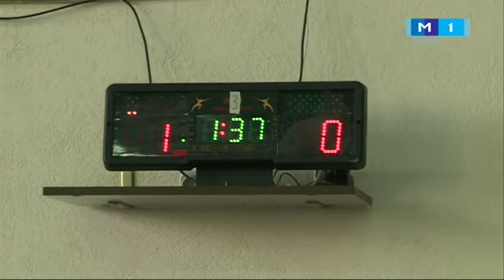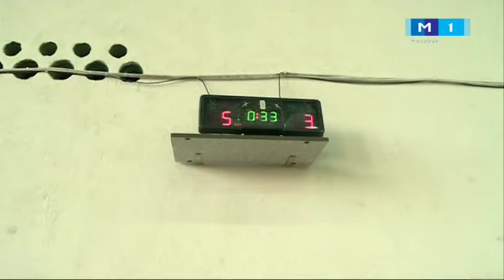"Fii tânăr" în vizită la Școala de scrimă din Chișinău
Tinerii muschetari din Chișinău, ne-au fascinat